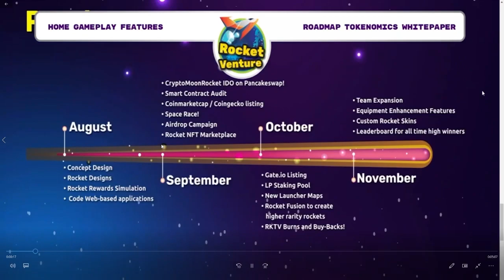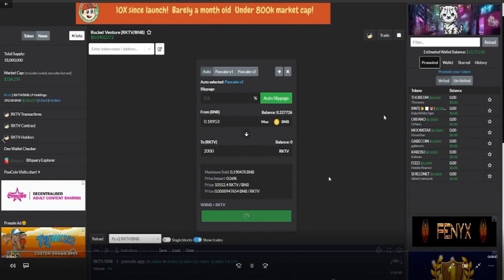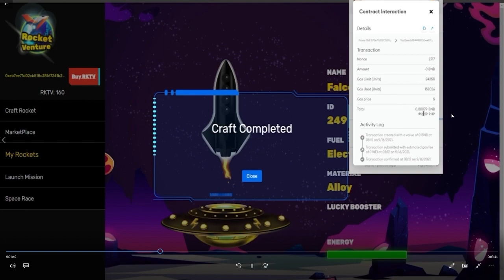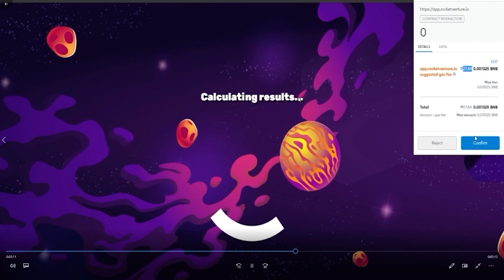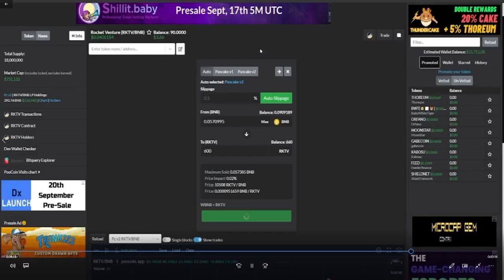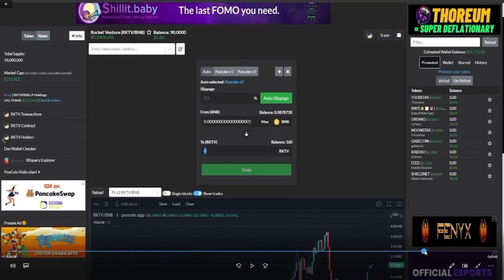ROCKET VENTURE NFT GAME - HOW TO START QUICK GUIDE ! - FAST ROI !!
Official Contract Address 🚀🚀🚀🚀🚀
0x1cCb263dC35437B1fFC9f470024Ca86A341D7fa3

***Slippage 4-6%***

***Slippage 4-6%***